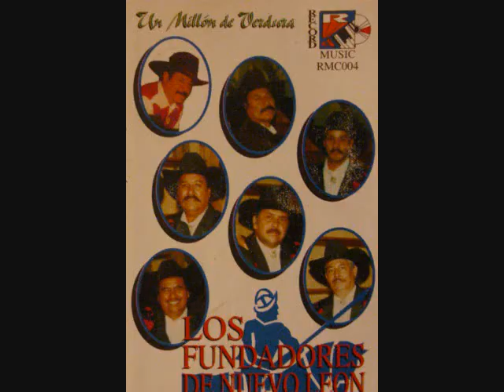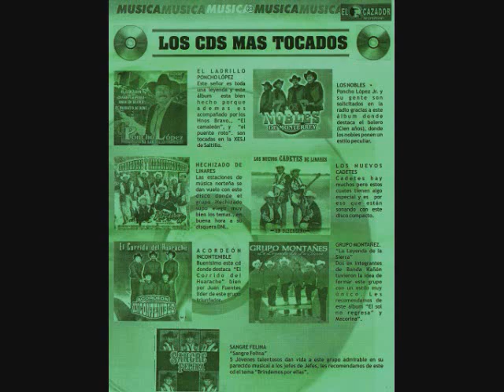FALSA PONCHO LOPEZ Y FUNDADORES DE N L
para toda la raza que le gustan los boleros norteños para el SR. FABIAN LOPEZ DE CD. GUADALUPE N.L.  LA GENTE DE ZACATECAS